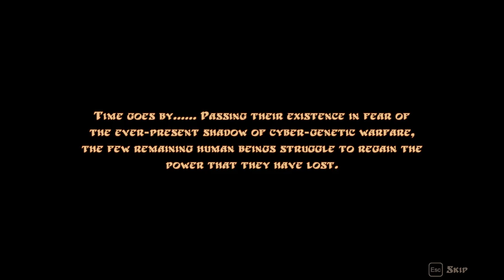PANZER DRAGOON REMAKE INTRO | PC | SEGA